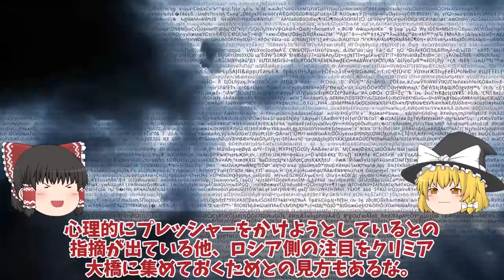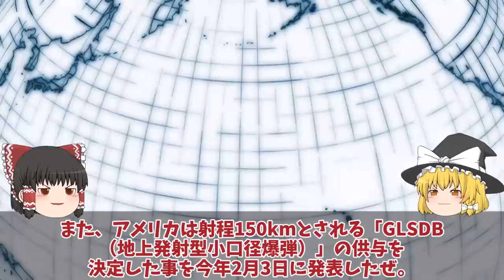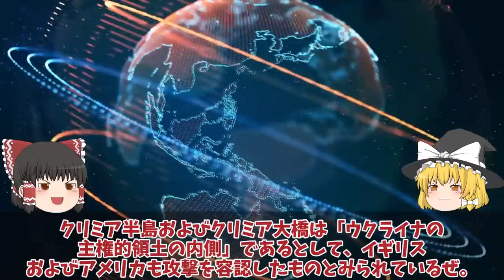【ゆっくり解説・軍事News】クリミア大橋ついに超射程圏内かウ軍Grom2ストームシャドーで攻略！ハイマースでも狙う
引用・転載「出典：海上自衛隊ホームページ」
引用・転載「出典：航空自衛隊ホームページ」
引用・転載「出典：陸上自衛隊ホームページ」